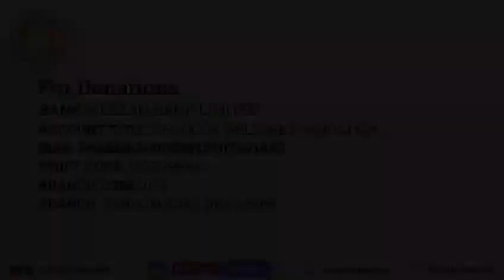Empowering Sajida: A Tale of Resilience | شعور کفالت پروگرام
Sajida is a resilient woman, navigating through the challenges of life with her four children. Despite facing difficult circumstances, she aspires to stand on her own feet. Let's come together once again, becoming a support system for another family, and advance the process of distributing kindness.

ساجدہ ایک سلجھی ہوئی خاتون ہیں۔چار بچوں کے ساتھ اپنی زندگی کے مشکل حالات کاٹ رہی ہیں۔اپنے پیروں پر بھی کھڑا ہونا چاہتی ہیں۔
آئیں ایک اور خاندان کا سہارا بن کر خیر کی تقسیم کے عمل کو آگے بڑھاتے ہیں۔

Shauoor Welfare Foundation is a registered (DDSW.LHR(REGD)1914) non-government, non-profit, non-political, and social development organization that was registered with Social Welfare Department, in 2005 under Registration & Control Ordinance 1961. We believe in rehabilitation of homeless, deprived and needy by کفالت (Sponsorship) and خود کفالت (Self-Sufficiency).
Join us in this journey of success from insufficiency to self-sufficiency!

شعور کفالت پروگرام - Kafalat Program
Helping those who can't help themselves.

شعور خود کفالت پروگرام - Small Business Program
The journey to one's self-learning with our support at back. We help create an independent society.

Casework program
Our dedication is to fully understand and then rehabilitate the weaker segments of our society.

Professional social work training
To inculcate the feeling of selflessness and humanity in individuals.

Women empowerment
We understand the role of women in building a prosperous society hence we strive for the rights and education of women in our society.

Cloth bank
Clothes are a basic necessity of humans and we are here to make sure in our capacity that no one is deprived of them.